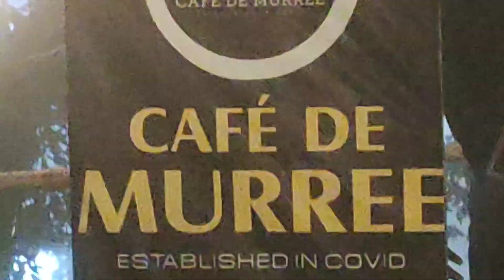Murree ki ya vedio zaror dekhy| 21|7|2022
murree mi bohat sardi hi zaror ajay rooms ositara mengy hi leken butiful and tand honey ke waja se mange rooms bardasht karna parta hi. waha har mosam mi tand parta hi